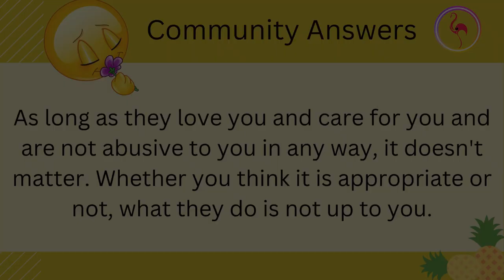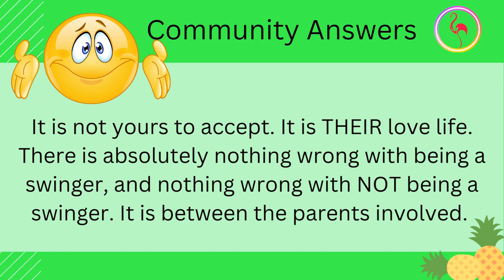How to accept your parents are swingers.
In this weeks Lifestyle Discussion, Jess answers a question from a 22 year old woman who recently discovered her parents are swingers and is struggling to accept it.  Jess shares the communities answers before giving her own thoughts as a mother herself!

Listen on Spotify!